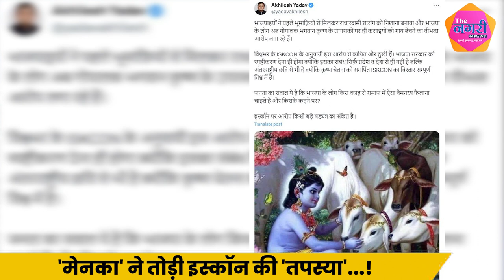गाय और ISKCON पर मेनका का 'ज्ञान', जाग उठा राजनीति विज्ञान...!